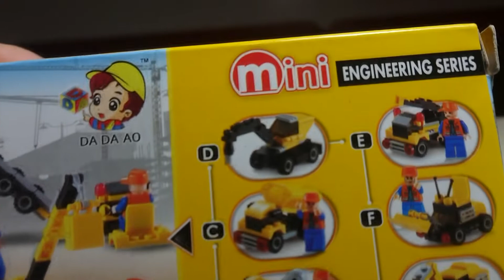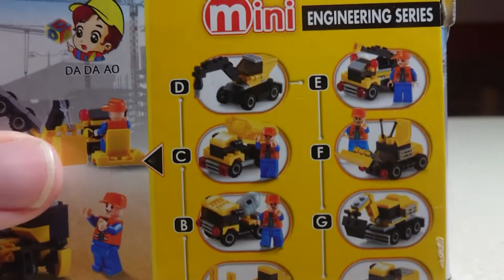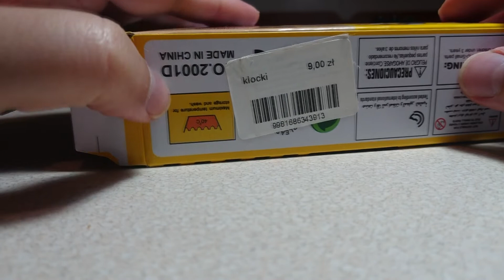Mini construction Rock Crash DA DA AO 2001D